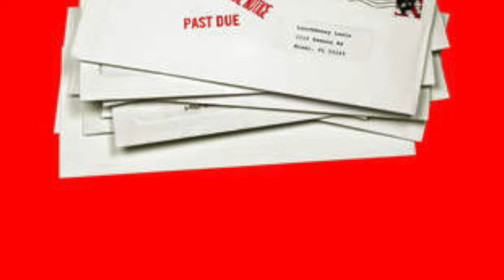Lunchmoney BillS MuShuP (House Remix)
Este vídeo es sobre Live in Itaca Ibiza - souful terrace mix 2015